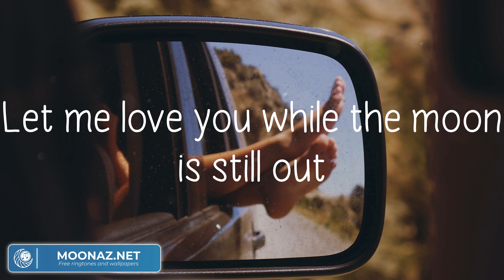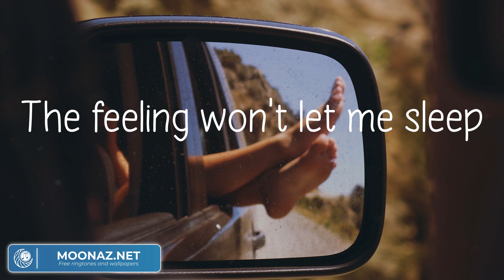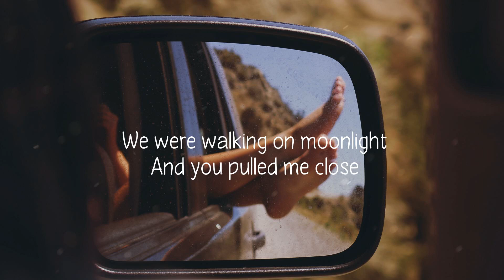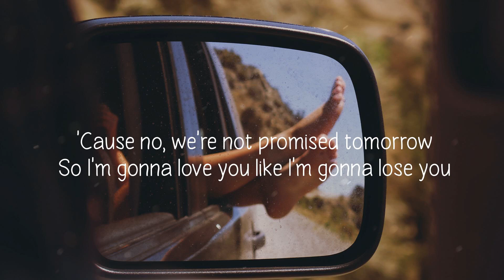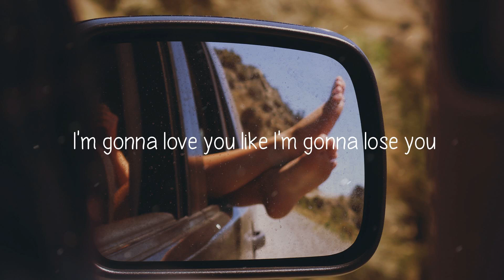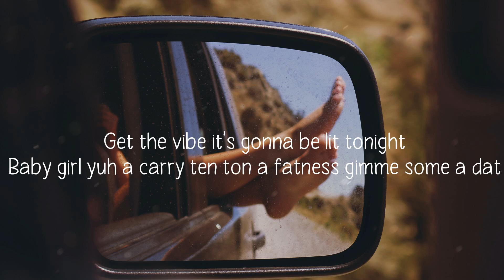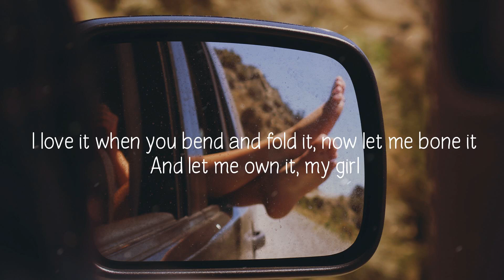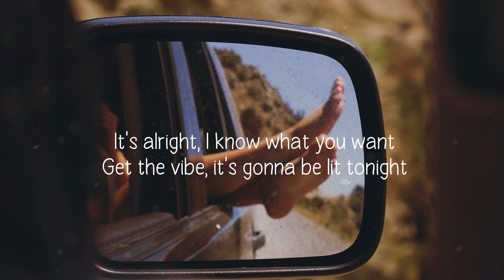One Kiss - Calvin Harris, Dua Lipa, Meghan Trainor, Miguel, Sean Paul (Lyrics Mix)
​🎧 One Kiss - Calvin Harris, Dua Lipa lyrics:
Possibilities
Possibilities
Possibilities
I look like all you need
One
One
Darling
One
One
Darling
Possibilities
Possibilities
One
One
Darling
One
One
Darling
Possibilities
Possibilities
One
One
Darling
One
One
Darling

One Kiss Calvin Harris, Dua Lipa,
Calvin Harris, Dua Lipa One Kiss lyrics,